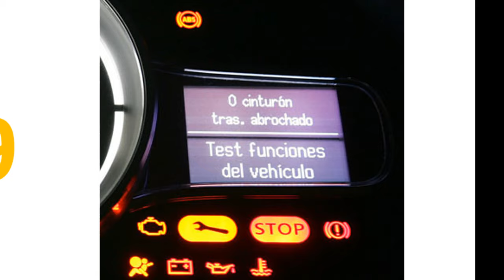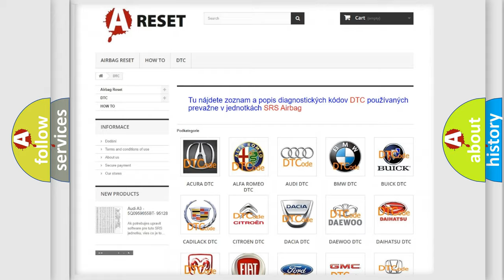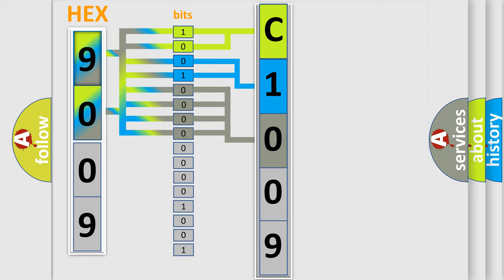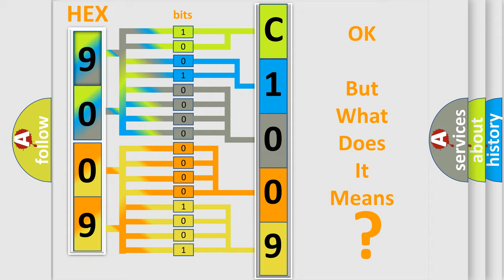DTC Fiat C1009-09 Short Explanation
Contents:
0:21 Basic DTC analysis according to OBD2 protocol standard.
1:48 Insight into programming
2:58 A diagnostically understandable description of the Diagnostic Trouble Code
3:05 Basic error definition

Make:
FIAT
Code:
C1009-09
Definition:
Eps Permanent Fault - Component Failure
Description:
Electronic Power Steering (EPS) Module detects an internal fault.
Cause:
Electric Power Steering (Eps) Module
Failure Type:
Component Failure